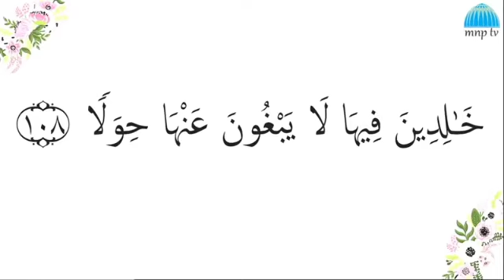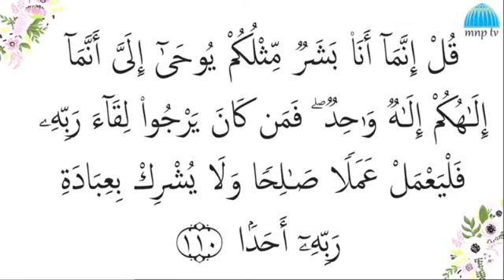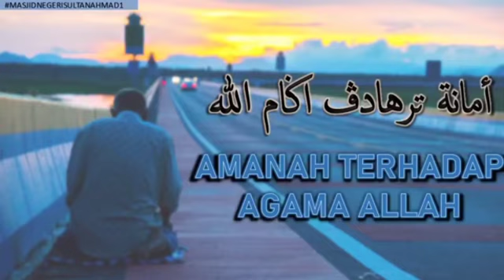KHUTBAH JUMAAT (12 FEBRUARI 2021 BERSAMAAN 30 JAMADIL AKHIR 1442H)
خطبة جمعة ﴿١٢ فيبرواري ٢٠٢١ / برسمأن  ٣٠ جمادي الأخير ١٤٤٢ه﴾
تاجوق: امانه ترهادڤ اݢام الله
دسمڤايكن أوليه  أستاذ داتوق حاج بدلي شاە بن علاء الدين (امام بسر مسجد نݢري سلطان أحمد 1، کوانتن)

TAJUK: AMANAH TERHADAP AGAMA ALLAH
DISAMPAIKAN OLEH USTAZ DATO' HAJI BADLI SHAH BIN ALAUDDIN  (IMAM BESAR MASJID NEGERI SULTAN AHMAD 1, KUANTAN